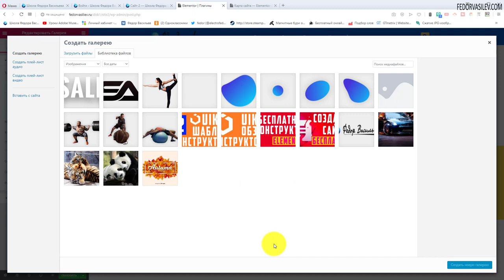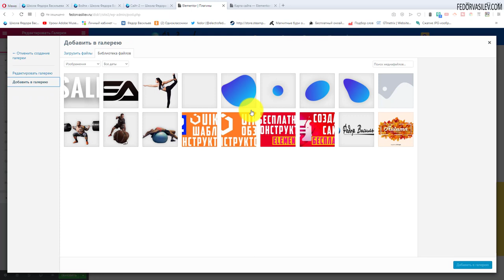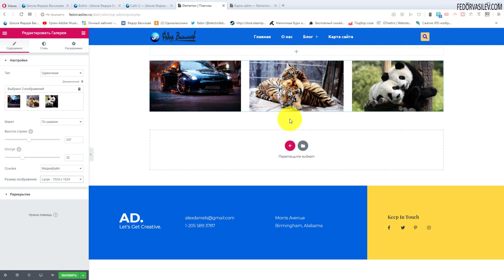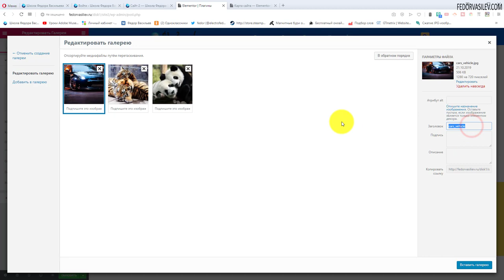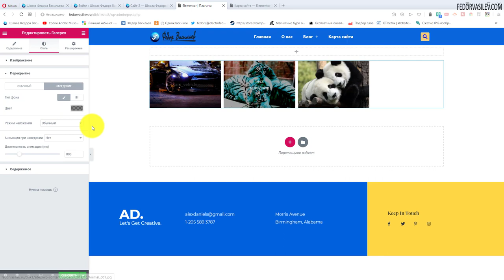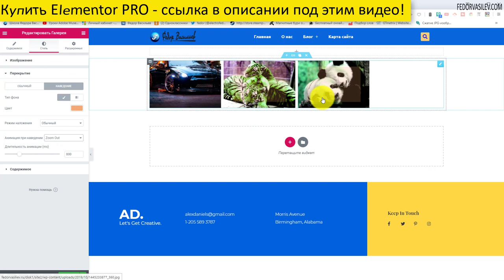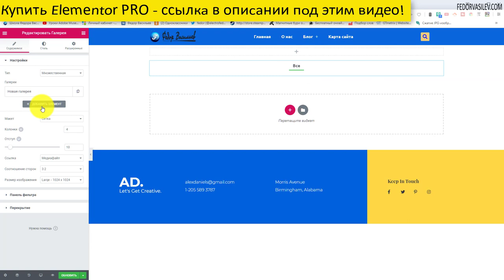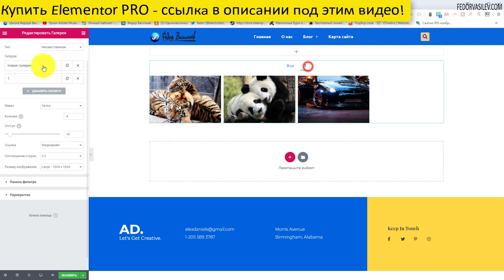Галерея в Elementor PRO #27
Галерея — благодаря этому плагину, который входит в состав Elementor PRO, вы сможете гибко отобразить на сайте красивую галерею ваших фотографий.